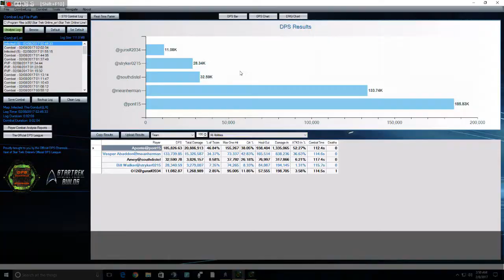Prototype Dreadnought 185K PUG ISA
I did not have that high of expectations for this ship but was interested in the Console. The ship is a nice surprise and the Boff seating made for a pretty fun build.